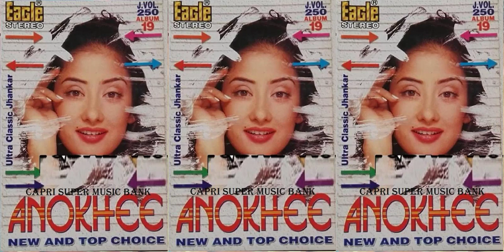008 - Humein Jab Se Mohabbat - Anokhee - Album # 19 - New & Top Choice